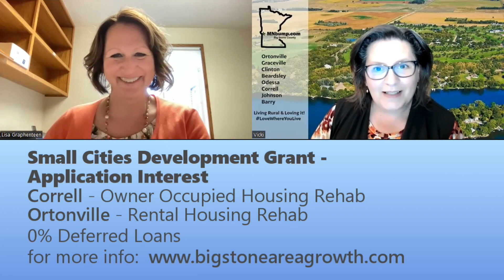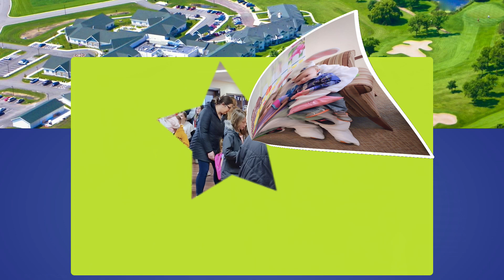Ortonville Highlights past 12 months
Community event highlights over the past 12 months.  Meet our community!